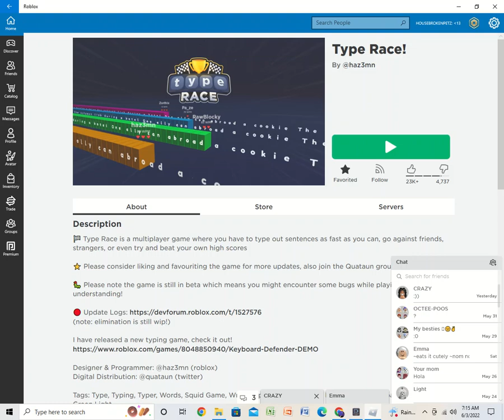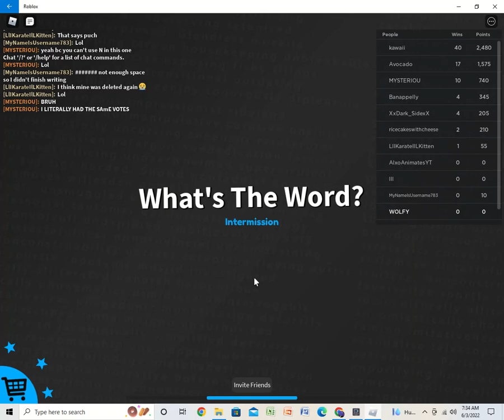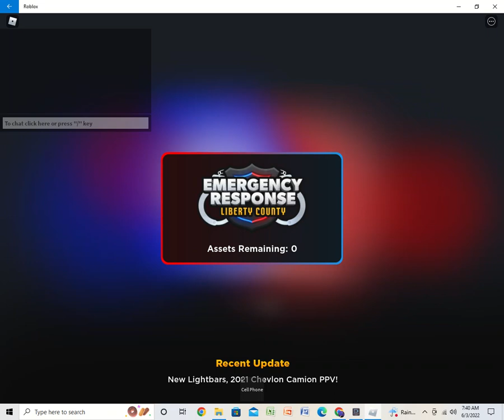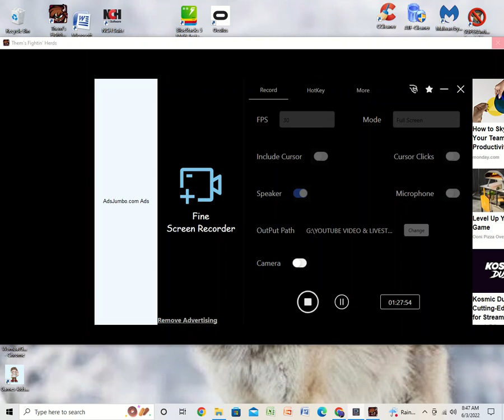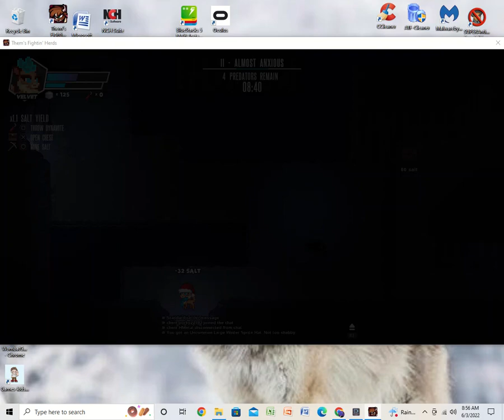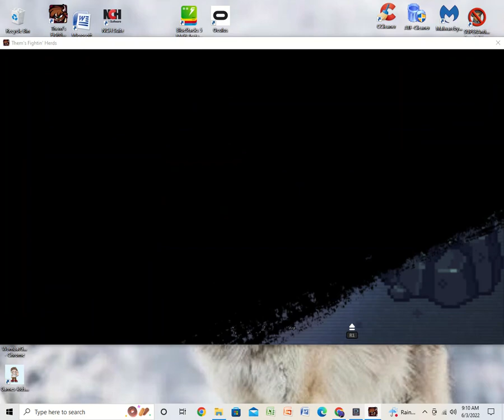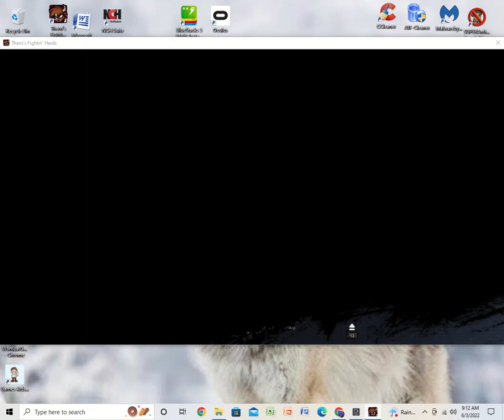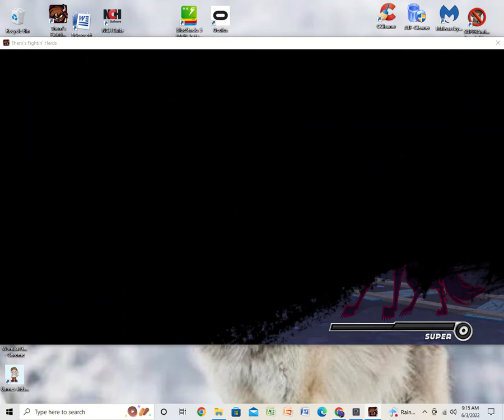4 RANDOM GAMES (PC) [ROBLOX/STEAM]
1. TYPE RACE! (ROBLOX)

2. WTW? (WHAT'S THE WORD?) (ROBLOX)

3. EMERGENCY RESPONSE: LIBERTY COUNTY (ROBLOX)

4. THEM'S FIGHTIN' HERDS (STEAM)